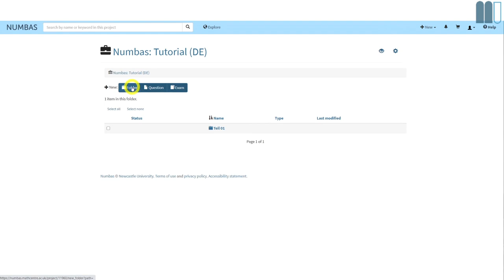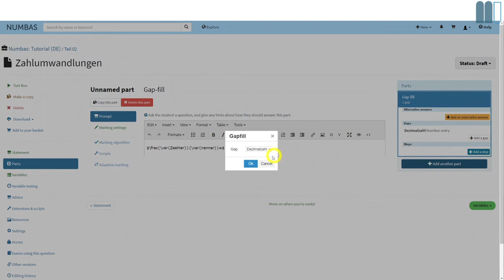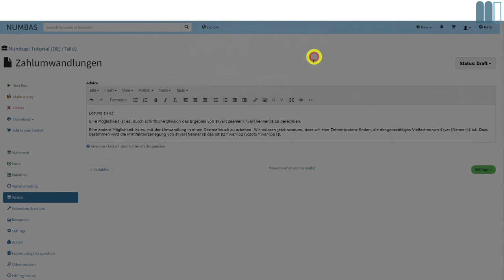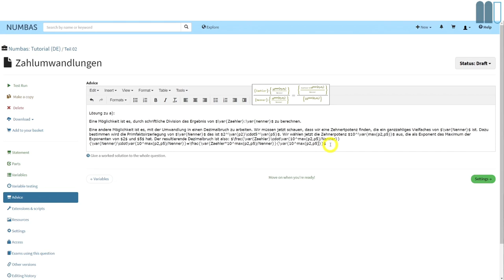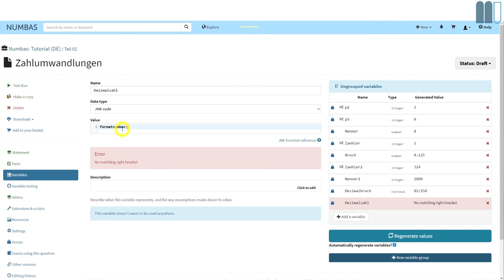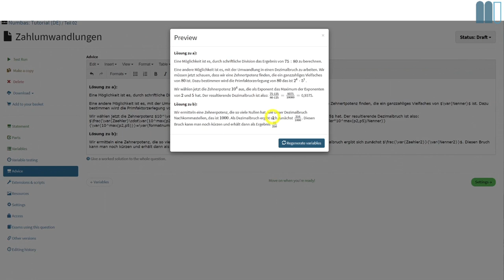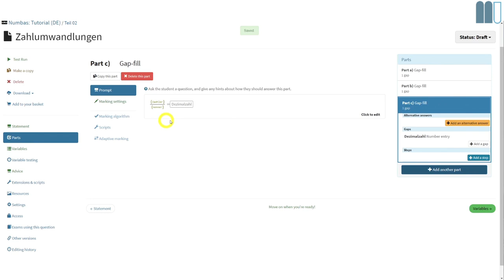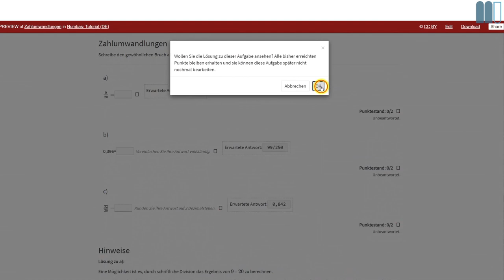E-Assessment mit NUMBAS, Teil 02: Brüche, Dezimalzahlen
Zweiter Teil des Tutorials zum Erstellen mathematischer Fragen mit NUMBAS, zugehöriges Projekt